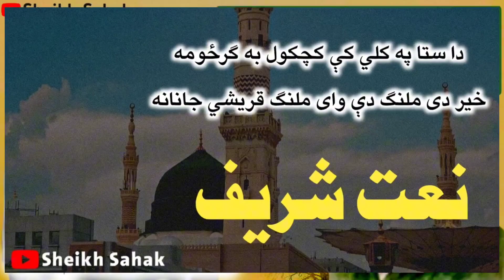آيا دا شعر صحيح ده؟ Shaikh Maulana Ghulam Hazrat Ghulam Sahib || Best bayan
د شعر وضاحت| آيا دا شعر صحيح ده ؟
شيخ الحديث مولانا غلام حضرت غلام ؒ صاحب
عبدالرحمن بابا
د ځينو خلکو د اعتراض جواب
پښتو بيان، ښکلی بيان
Shaikh Ghulam Hazrat Ghulam Sahib
Pashto bayan, Best bayan
پښتو تقريرونه
شيخ الحديث مولانا حسن جان صاحب
شيخ الحديث مولانا محمد ادريس صاحب
شيخ الحديث مولانا شير علي شاه ؒ صاحب
مولانا محمد امير بجلي گهر ؒ صاحب
مفتي محمد نديم محمودي صاحب

درود شریف د انسانيت په ستر لارښود حضرت محمدﷺ ووايه
اللَّهُمَّ صَلِّ عَلَى مُحَمَّدٍ وَعَلَى آلِ مُحَمَّدٍ كَمَا صَلَّیْتَ عَلَى إِبْرَاهِیمَ وَعَلَى آلِ إِبْرَاهِیمَ إِنَّكَ حَمِیدٌ مَجِیدٌ